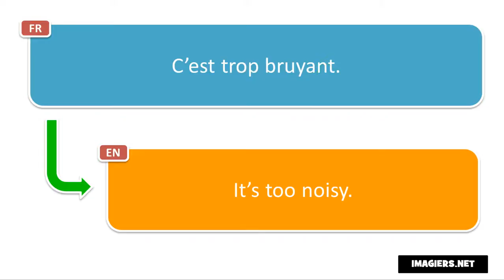النطق الفرنسي # C’est trop bruyant